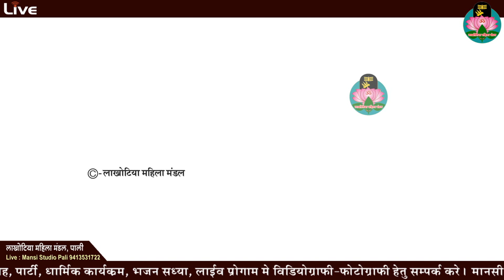भेरू कमर में बधे माल लाखोटिया महिला मंडल पाली ऑफिसियल lakhotiya MAHILA mandal Pali OffIcial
☛Connect with LAKHOTIYA MAHILA MANDAL PALI OFFICIAL☚
👉 Singer # Samuhik Mahila Bhajan
👉 Director :       Raghu Veer Rathore
©Copyright : LAKHOTIYA MAHILA MANDAL PALI OFFICIAL